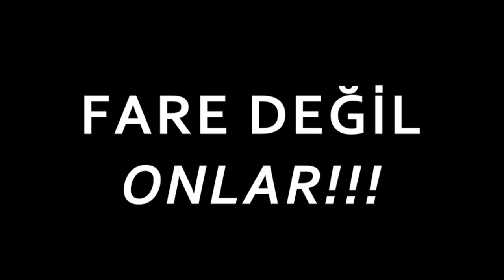Kim Bu Ergin Bulut? / SOKAKTAKİ İNSANLARA SORDUK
Bu Ergin Bulut Kim mi? İşte Cevabı Şaşırmaya Hazır Ol Çünkü Şaşırcaksın. jhagdjhah